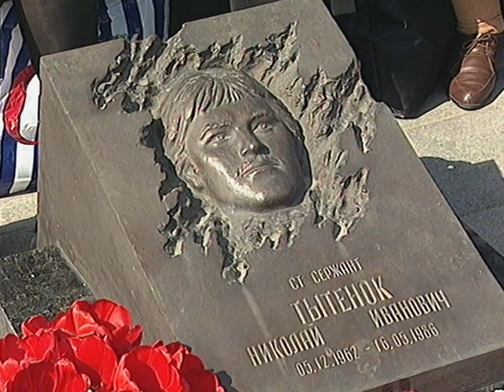26.04.2001 Vor 15 Jahren Explosion im Atomkraftwerk Tschernobyl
Nachrichten vor 20 Jahren :

Vor 15 Jahren Explosion im Block vier des Atomkraftwerk Tschernobyl
Regierungskrise in der Ukraine
Regierungswechsel und Neubildung in Japan

tagesschau vor 20 Jahren, 26. April 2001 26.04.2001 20:00